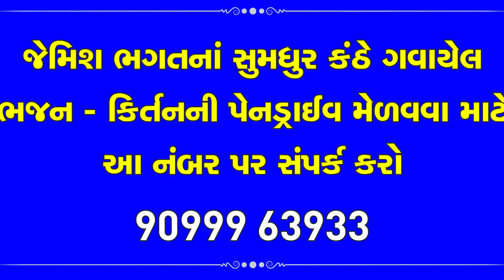મારી લાડકડી જાશે એને સાસરે || Mari Ladakadi Jashe Ane Sasre || New Lagna Geet 2020 By Jemish Bhagat